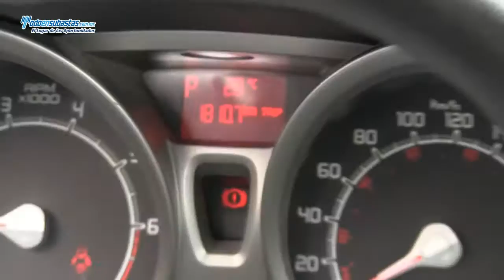FORD Fiesta Sedán SE Automático Línea Nueva / 2011